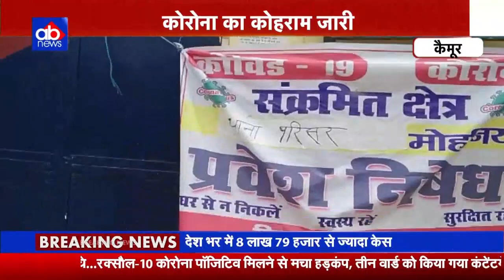बिहार की बड़ी ख़बर कोरोना संक्रमितों की संख्या बढ़ कर 16350 हुई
badi khabar aaj ki,
badi khabar aaj tak,
corona update bihar